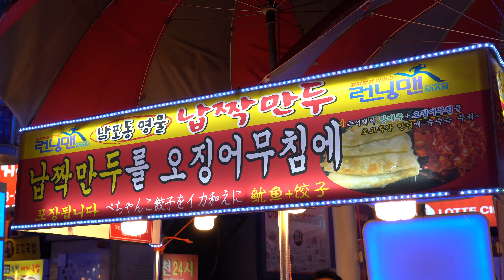남포동 비프거리 ㅣ 납작 만두 ㅣ Flat dumpling ㅣ 부산 길거리 음식 ㅣ Korean Street Food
남포동 비프거리ㅣ납작 만두 (Flat dumpling)
5,000 KRW (USD 4.5)

Korean Street FoodㅣNampodong Biff Street, Busan Korea